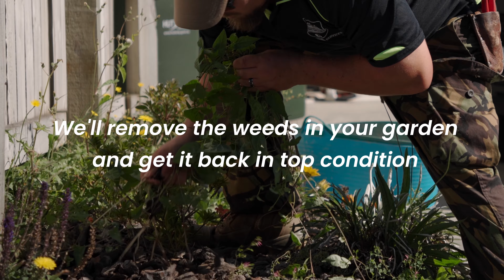Hutt Valley Gardening Services